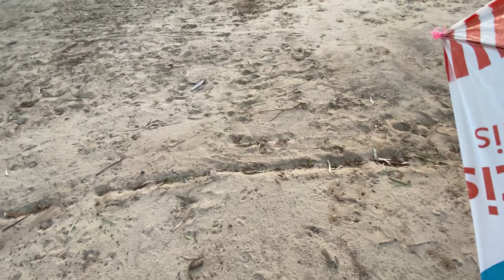UAU - PIPA COMBATE NA PRAÇA, NUNCA FAÇA ISSO NA SUA RAIA FLEXINHA ( veja